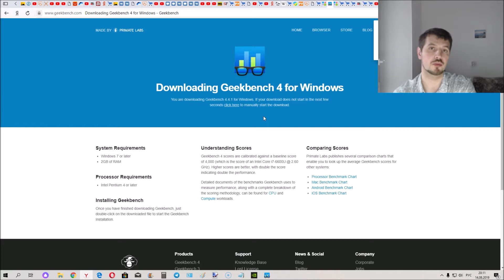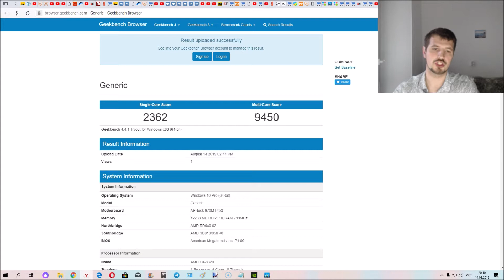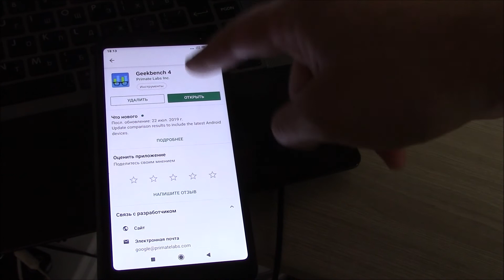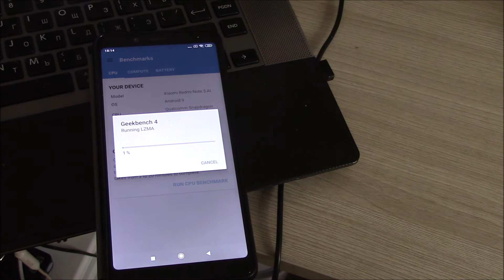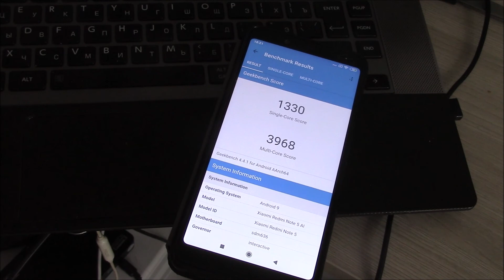Сравнение производительности процессора ПК, Ноутбука и смартфона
Скачай программу geekbench